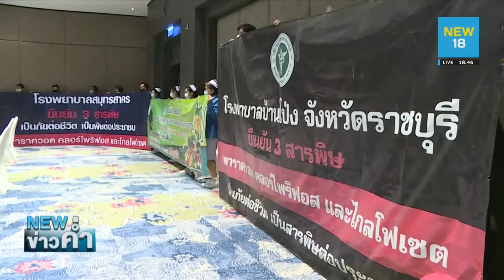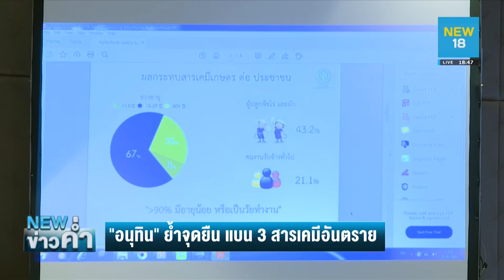เสี่ยหนู ย้ำจุดยืนฯ แบน 3สารเคมีอันตราย | NEW18